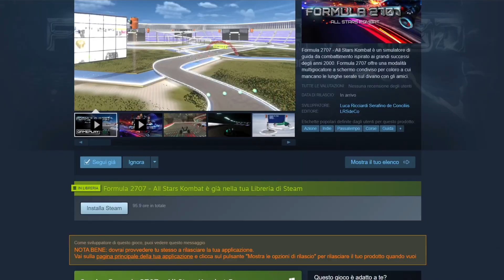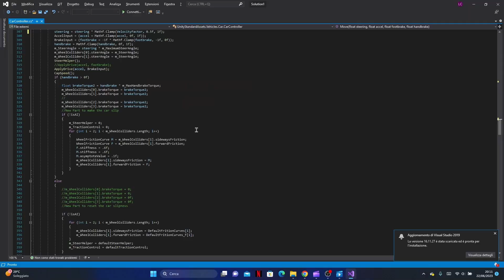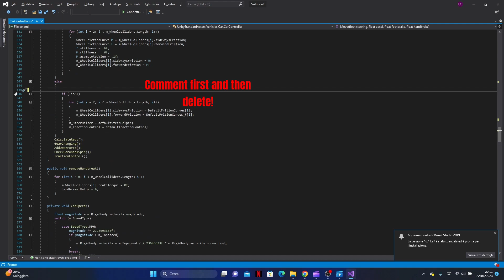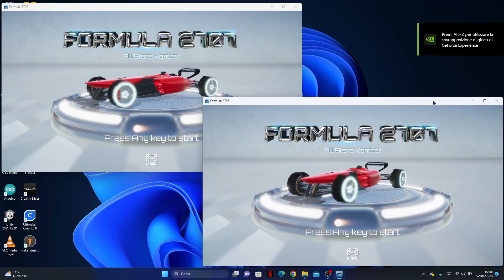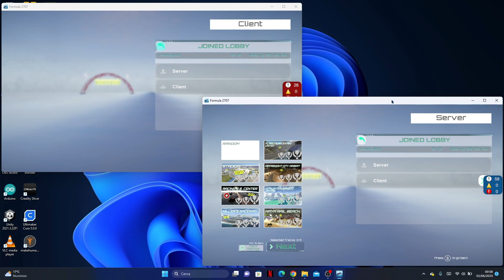How I improved my Game for the Steam Next Fest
Update 1.05 of Formula 2707 : All Stars Kombat.